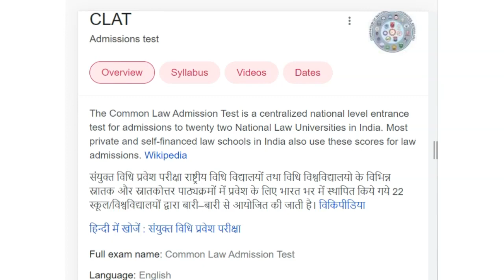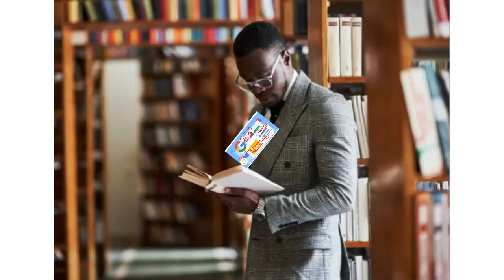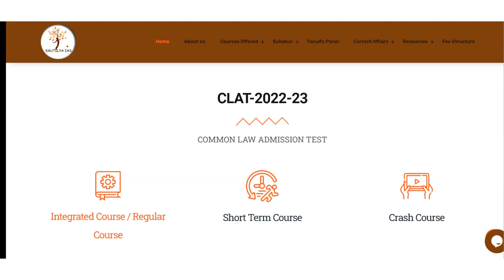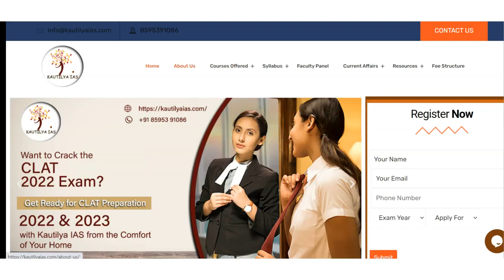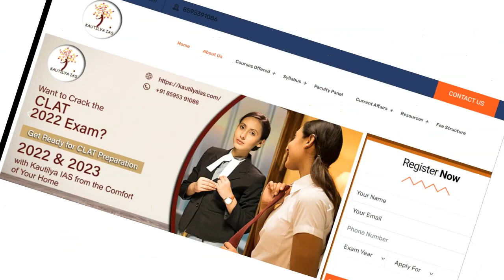Best CLAT Coaching in Bholav | Top CLAT Coaching in Bholav